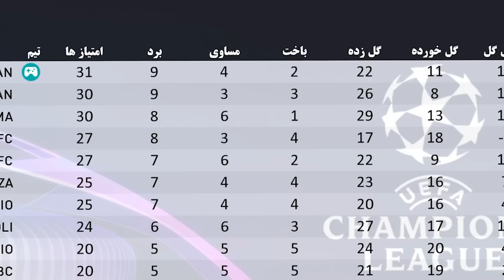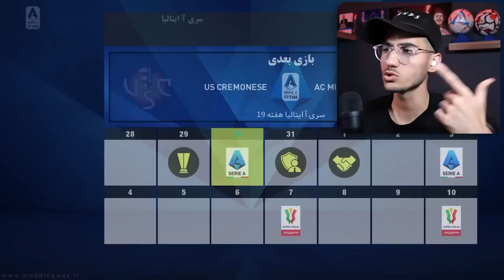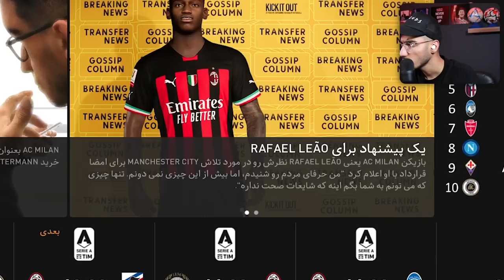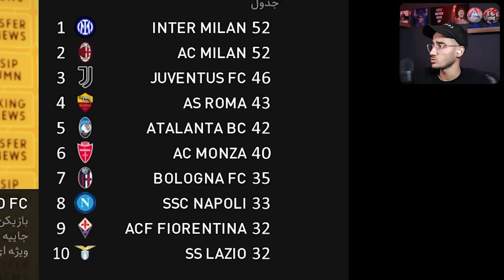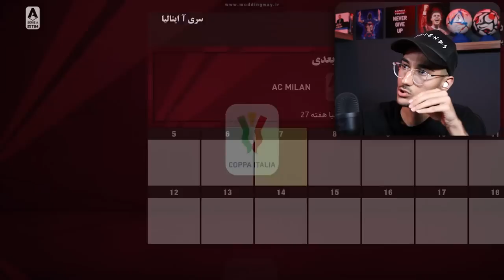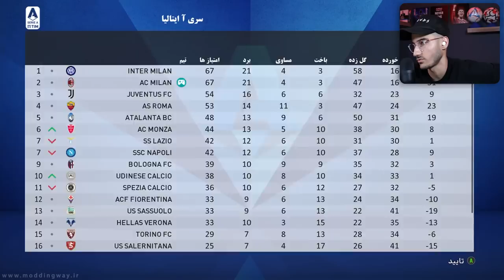مسترلیگ مهدی و نجات میلان در PES 21 😍🔥پارت 2 : رقابت برای تسخیر صدر جدول!😠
نجات میلان ، میلان ایتالیا ، میلان در pes 21 , میلان در ایتالیا ، نجات در pes 2021 , میلان در pes 2021